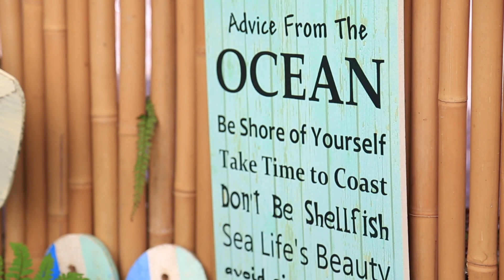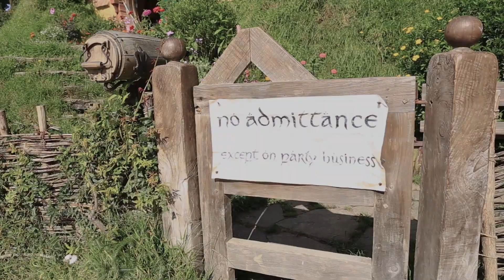New Zealand - North Island Roadtrip | DJI Phantom | Go Pro | Canon 6D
Highlights from our 17 day roadtrip around the north island of New Zealand.

17 days.
8 towns.
3,733 kilometres.
5,236 images.
2 exhausted photographers
1 Broken hard drive
but one unforgettable experience.